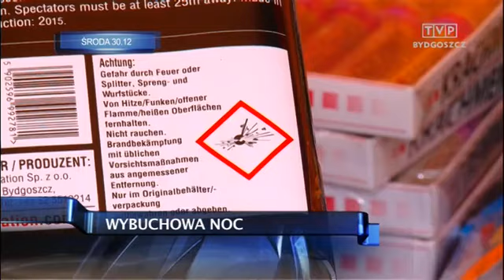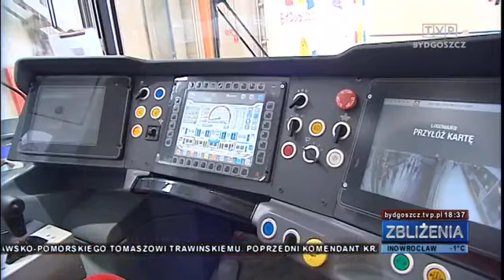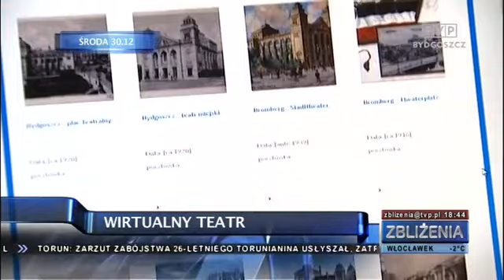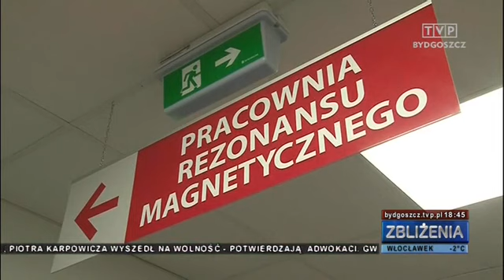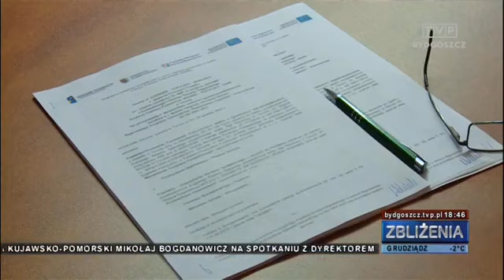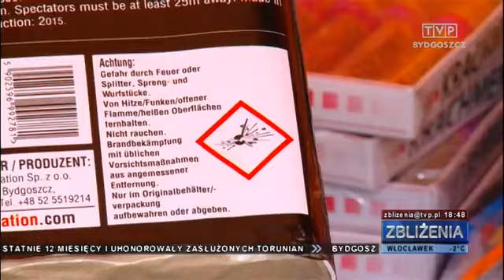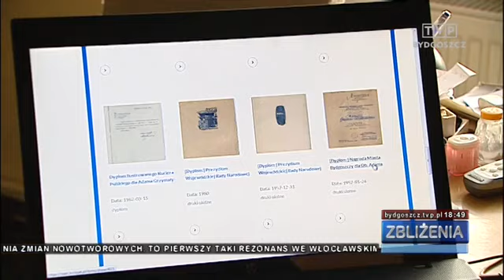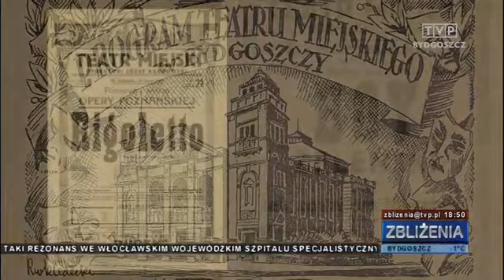Zbliżenia TVP Bydgoszcz, 30.12.2015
TEMATY DNIA: Zarzut zabójstwa dla 23 latka, który w Toruniu śmiertelnie ranił nożem młodego mężczyznę - podejrzany przyznał się do winy. Ostatnie w tym roku sesje Rady Miasta Bydgoszczy i rady Miasta Torunia. Włocławski szpital wojewódzki wzbogacił się o pracownię rezonansu magnetycznego. Służby przestrzegają przed nieodpowiednim posługiwaniem się fajerwerkami w Sylwestra i Nowy Rok. Bydgoski Teatr Miejski w nowej odsłonie, wirtualnej.